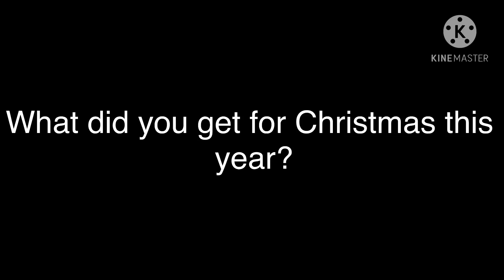Questions for people